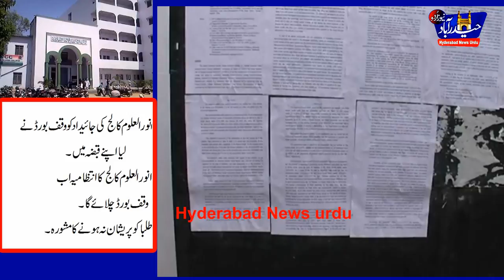Waqf Board take over Anwar ul uloom college properties/ Managemnt Changed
Telangana Waqf Board  take over Anwar ul uloom college properties/ Managemnt Changed